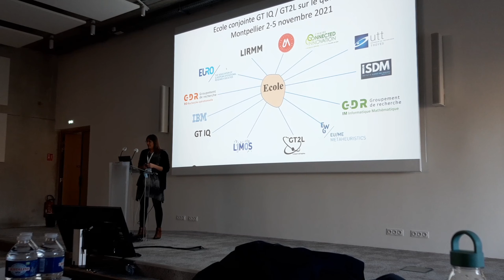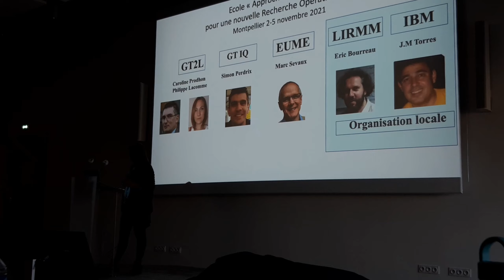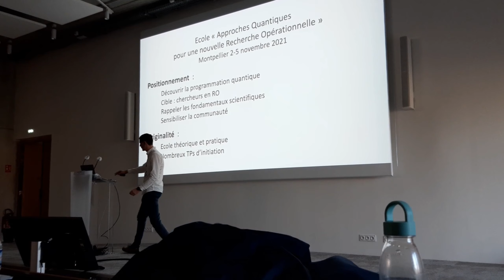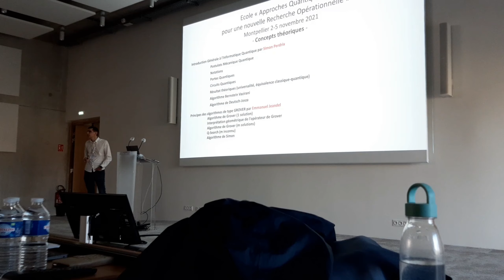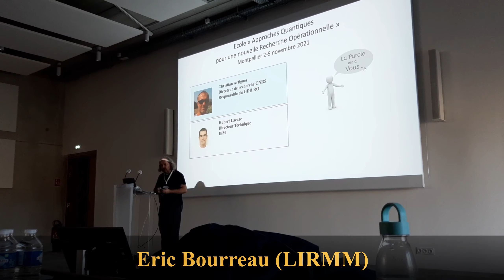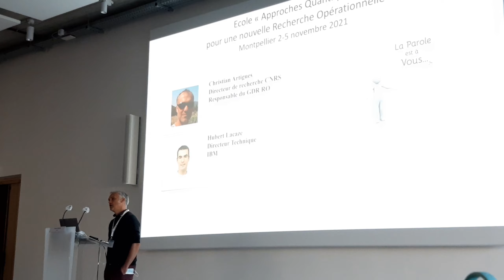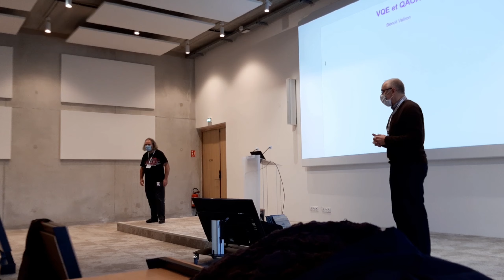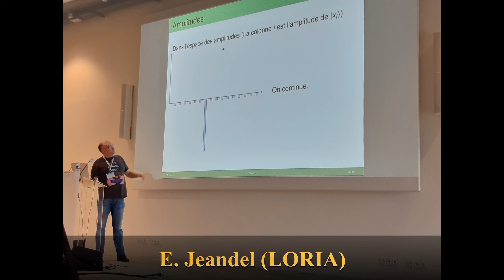Introduction de l'école ROQ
Présentation de l'Ecole Recherche Opérationnelle Quantique - Montpellier 2-5 novembre 2021.